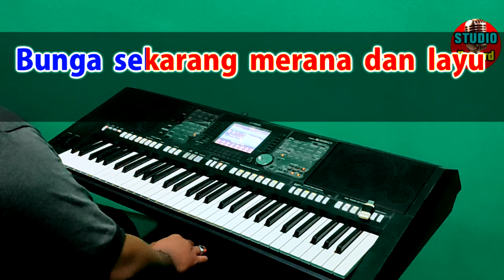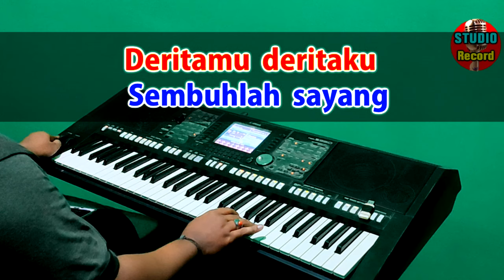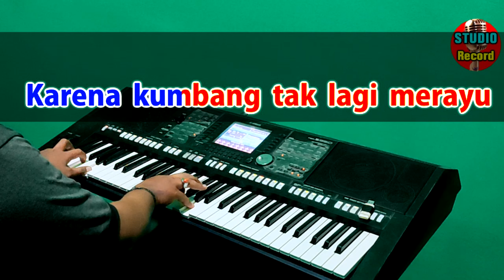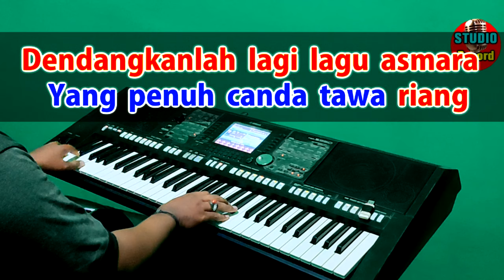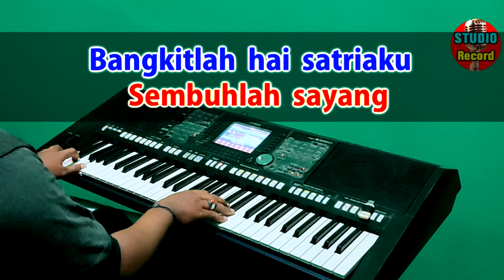MATAHARIKU - Nurhalimah | KARAOKE Nada Wanita || Lagu Lawas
Matahariku - Noer Halimah
Ciptaan : H. Rhoma Irama

Lirik Matahariku :

Bangkitlah hai satriaku
Sembuhlah sayang
Deritamu deritaku
Sembuhlah sayang

Bersinarlah matahariku
Terangi kembali hidupku

Bangkitlah hai satriaku
Sembuhlah sayang
Deritamu deritaku
Sembuhlah sayang

Bunga sekarang merana dan layu
Karena kumbang tak lagi merayu

Sang permaisuri
Dirundung nestapa
Karna sang raja
Didalam musibah

Tanpa kamu alam seakan berduka
Terlukis dihati yang lara
Kumerindukan hari berbahagia
Yang penuh canda tawa riang
Dendangkan lah lagi Lagu Asmara